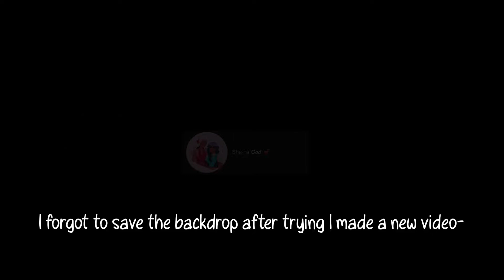If Adora and Catra Met A Karen Part 2!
I FINALLY MADE PART 2 :D

𝙋𝙚𝙤𝙥𝙡𝙚 𝙐𝙨𝙚𝙙:
𝘈𝘥𝘰𝘳𝘢
𝘊𝘢𝘵𝘳𝘢
𝘋𝘦𝘪𝘵𝘻 (𝘒𝘢𝘳𝘦𝘯'𝘴 𝘩𝘶𝘴𝘣𝘢𝘯𝘥)
𝘒𝘢𝘳𝘦𝘯

𝘼𝙥𝙥𝙨 𝙪𝙨𝙚𝙙:
𝘒𝘪𝘯𝘦𝘮𝘢𝘴𝘵𝘦𝘳
𝘐𝘣𝘪𝘴𝘱𝘢𝘪𝘯𝘵 𝘹